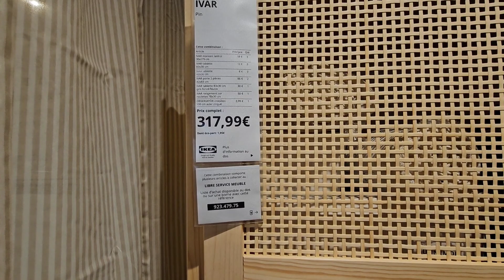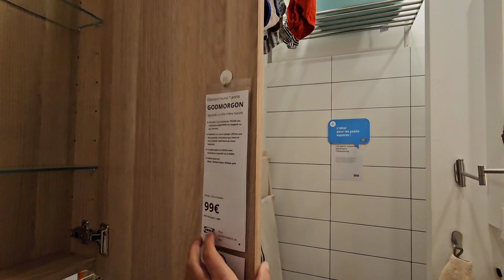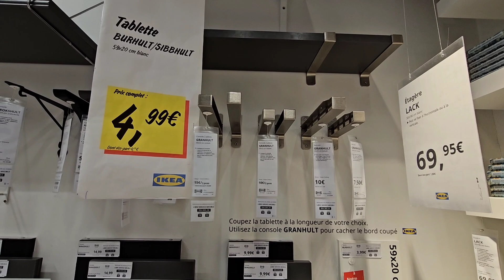IKEA MOBILIER RANGEMENT BIBLIOTHÈQUE...4 DECEMBRE 23